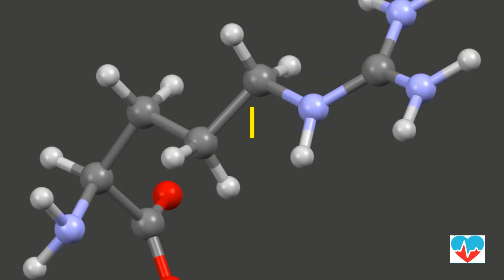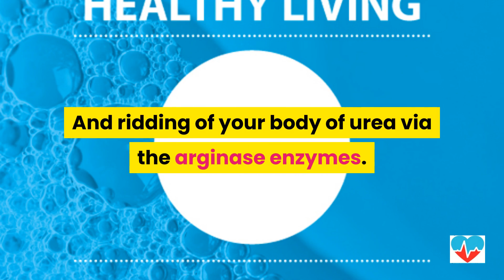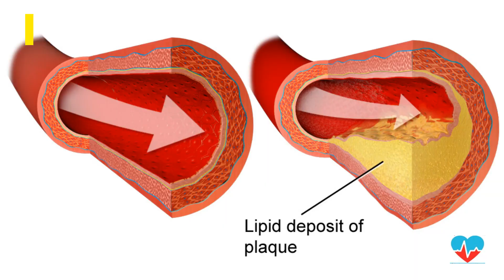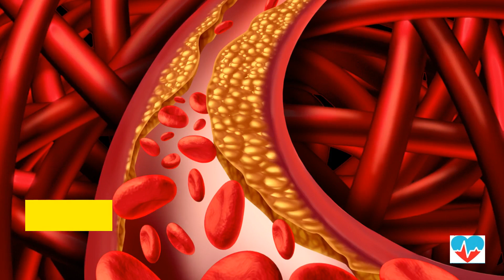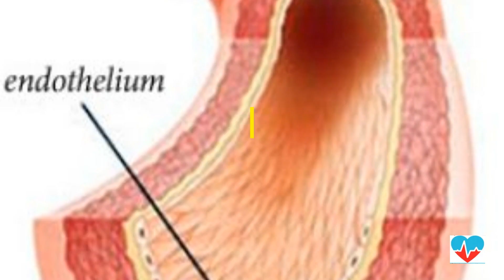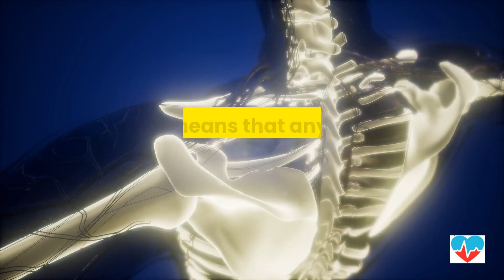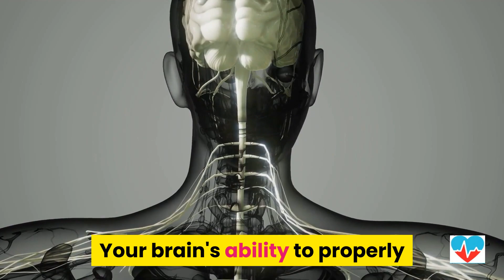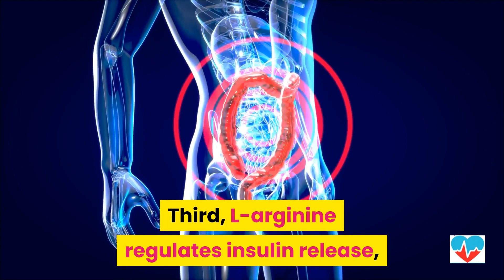Can L-arginine and Nitric Oxide Help With Alzheimer's Disease?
0:00  L-Arginine, Nitric Oxide and Alzheimer's Disease
This age-related neurodegenerative disease is characterized by memory impairment and cognitive issues that become more severe as time passes. And while there is currently no effective strategy to treat and prevent Alzheimer's Disease, every study that I know of that improves blood flow to the brain improves cognitive function.

Maybe a better understanding of L-arginine and nitric oxide can help provide a way to lessen the impact of this disease.

0:57  Dan Hammer Health

1:05  L-arginine
L-arginine in a semi-essential amino acid.  What this means is that your body can create this amino acid but not in sufficient quantities to fuel all the metabolic pathways that it's needed for.

1:31  Metabolic Pathways for L-arginine
L-arginine fuels 7 different metabolic pathways, but the two most critical ones are:

The creation of nitric oxide via the eNOS, iNOS and nNOS enzymes.

And ridding of your body of urea via the arginase enzymes.

L-Norvaline Reverses Cognitive Decline and Synaptic Loss in a Murine Model of Alzheimer’s Disease
The role of nitric oxide in brain disorders: Autism spectrum disorder and other psychiatric, neurological, and neurodegenerative disorders
L-Arginine Exerts Excellent Anti-Stress Effects on Stress-Induced Shortened Lifespan, Cognitive Decline and Depression
file:///C:/Users/spideydan78/Downloads/ijms-22-00508.pdf
Nitric Oxide And Mental Health

3:19  Atherosclerosis
There is strong evidence that atherosclerosis plays a major role in the start and progression of Alzheimer's Disease.

First, there is inflammation that lead to plaque formation.  Two primary factors for this are high blood pressure and oxidized LDL or bad cholesterol.  This cumulative damage is called atherosclerosis.  As we age this level of damage increases in your vascular system.

Alzheimer's Disease doesn't just show up over night.  Rather, it shows up as you age and one of the contributing factors is the process called atherosclerosis.

4:36  L-arginine, Nitric Oxide and Atherosclerosis
L-arginine is converted to nitric oxide by the eNOS enzymes of the endothelium.  This process improves blood flow and helps to initiate repair of the endothelium.  By properly supplying your endothelium with the needed nutrients to optimize nitric oxide production you can both increase your nitric oxide levels.  As well as improve the health of the endothelium.

5:04  Redox Stress
Since your brain needs large amount of oxygen to function properly, the potential for free radical damage is always present.  The literature in this area of all across the board.

5:48  Inflammation and Your Immune System
L-arginine and nitric oxide help improve the immune system response.  This in turn helps to lessen inflammatory processes, especially in the brain.

6:19  Neurotransmission
Regarding neurotransmission, nitric oxide is a key component in proper brain function.  This molecule is used to regulate the synaptic plasticity involved the following:

Cognitive Processes,
Memory,
and Strengthening Nerve Impulses to Increase Signal Transmission Between Neurons.

6:57  Glucose Metabolism
Your brain's ability to properly metabolize glucose is a key factor in memory.  Alzheimer's disease patients show significant abnormalities in glucose metabolism.

7:44  L-arginine and Nitric Oxide Impacts Glucose Metabolism
First, nitric oxide helps to normalize glucose metabolism.
Second, nitric oxide facilitated the uptake of glucose into cells.
Third, L-arginine regulates insulin release.
Fourth, both l-arginine and nitric oxide work together to enhance insulin sensitivity.

8:30  Neurogenesis
An alternative approach is neurogenesis, which is the formation of new neurons usually from stem cells in the nervous system.

L-arginine enhances this formulation through the arginase pathway.  Additionally, there is growing evidence on how nitric oxide plays a critical role in regulating neurogenesis as well as neural survival.